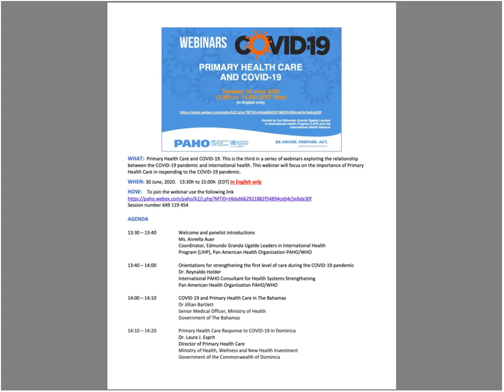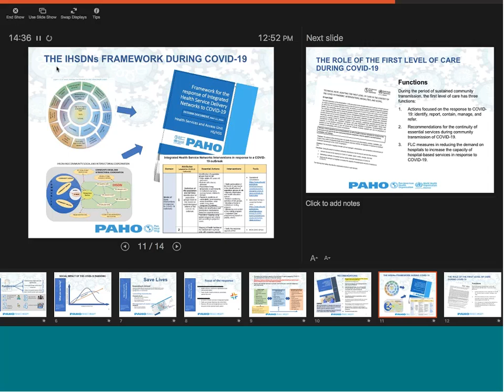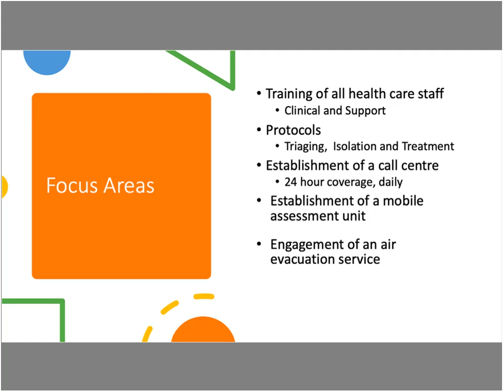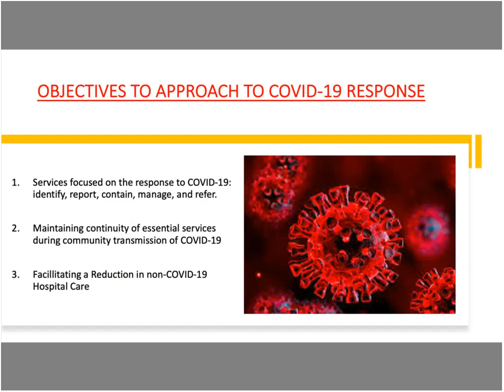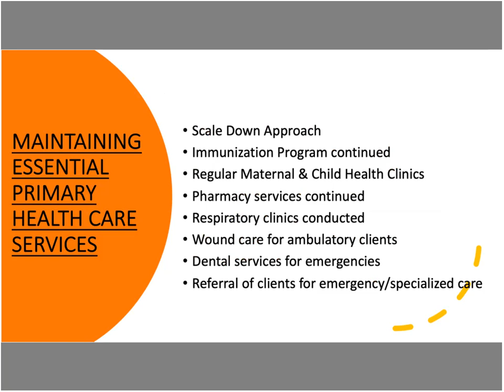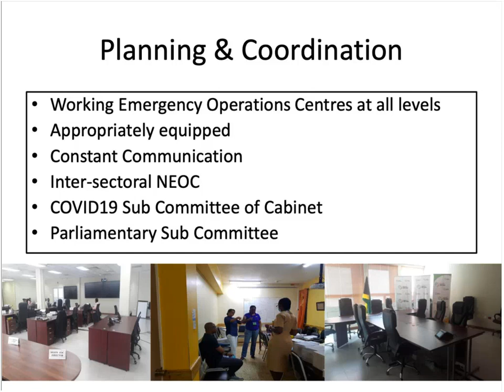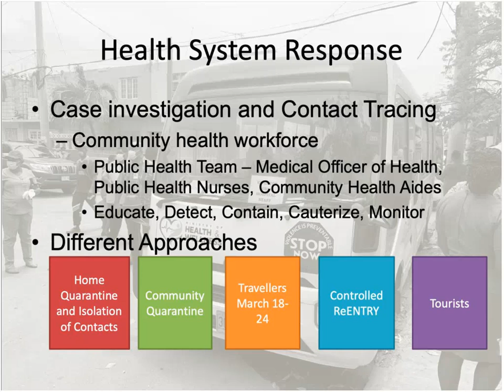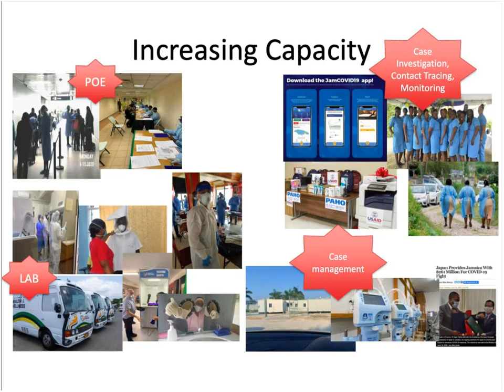Webinar: Primary Heath Care and COVID-19 (PLSI LIHP)